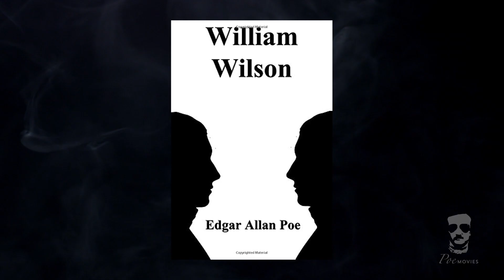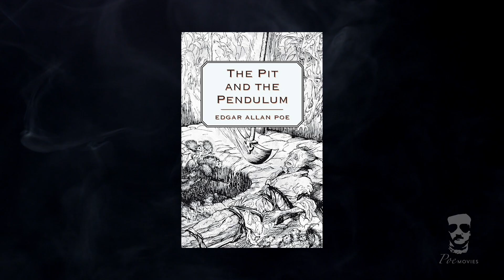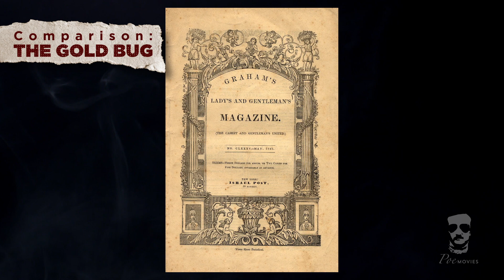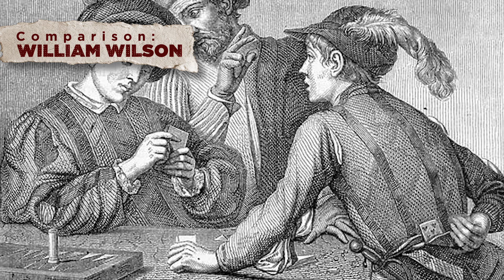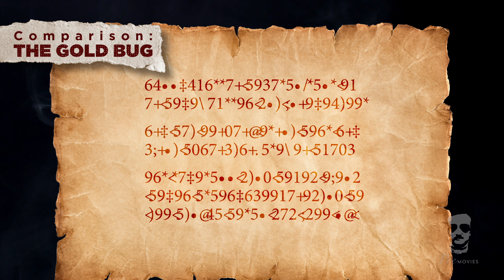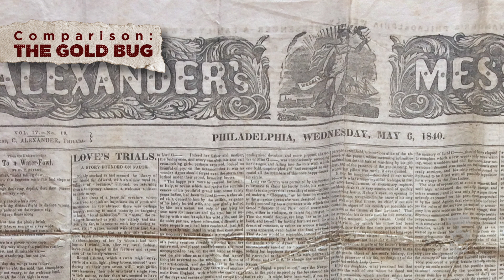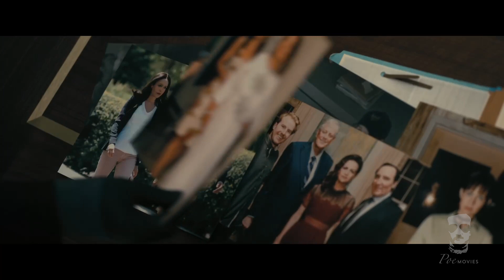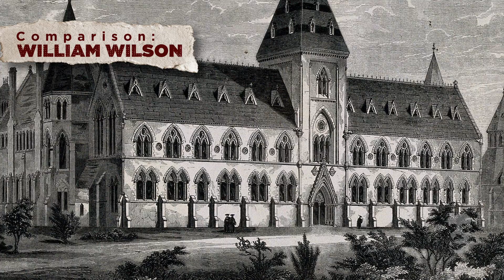FALL OF THE HOUSE OF USHER vs Poe's Story - Gold Bug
Netflix's recent show, The Fall of the House of Usher by show runner Mike Flanagan takes the name of one of Edgar Allan Poe's short stories. Each episode has the title of a Poe story or poem. We're going to break down each episode and compare it to the original writing of Poe, pointing out similarities and differences as well as many of the easter eggs that reside within the series.